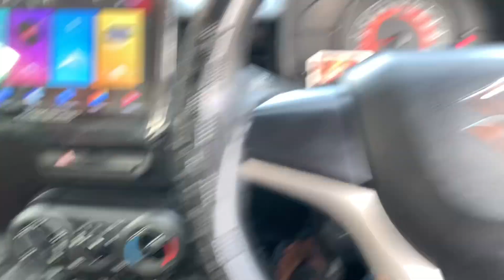Ignis vs Scorpio 🔥 DragRace 🔥 iske aage kuch bhi le aao 🤣| PistonVibe